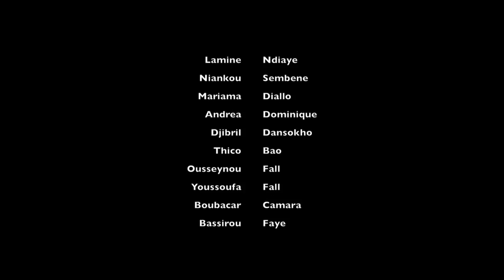TEKK TEGGUI - Saison 1 - Episode 18